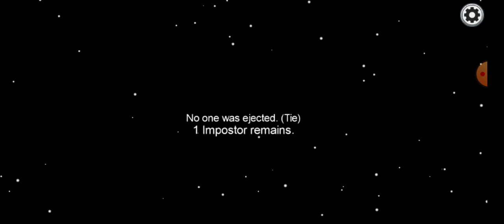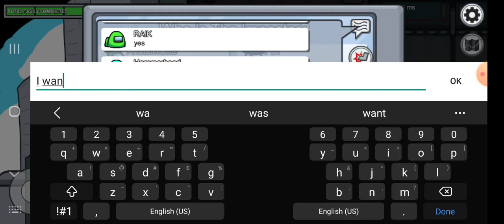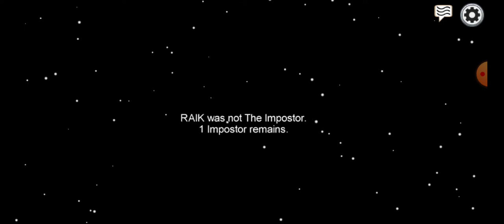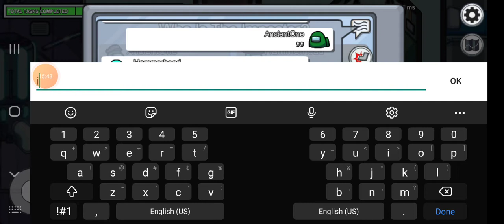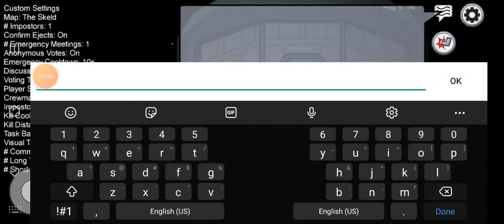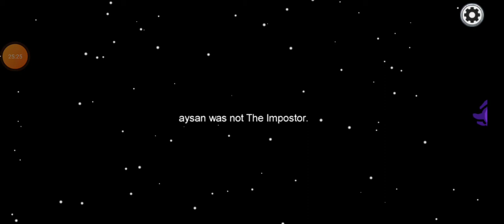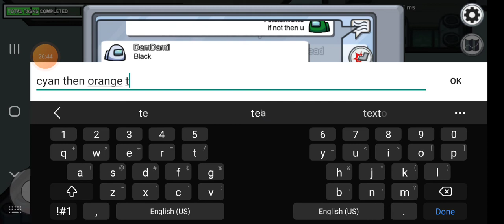Back at Among Us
playing Among Us with random people.